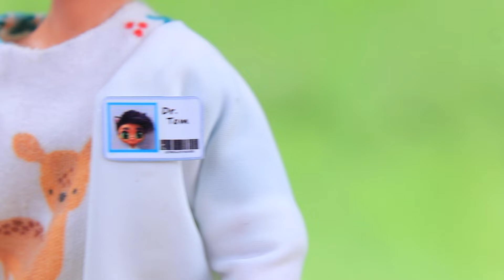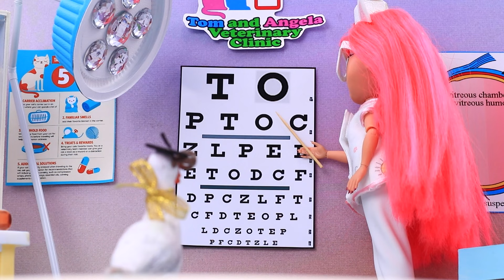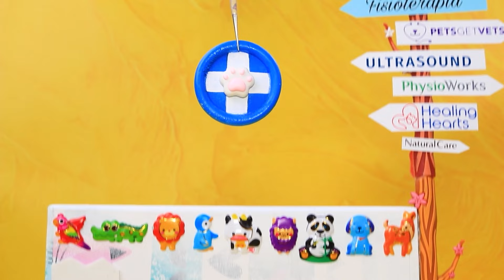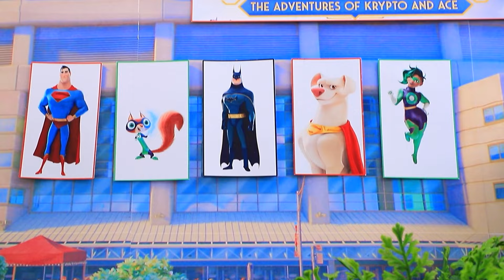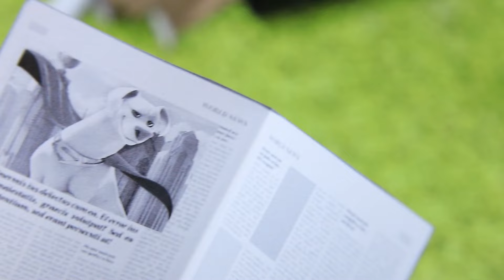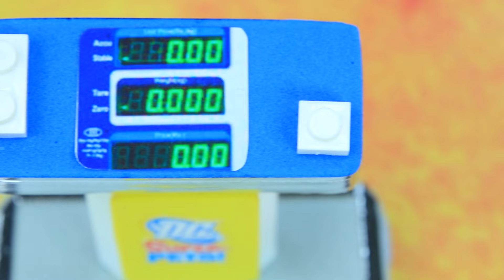Dierenkliniek voor Poppen / 30 LOL Surprise OMG-hacks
Enid Zeemeermin groeit op | Zet ALLE meldingen aan

Angela en Tom hebben samen hun langgekoesterde droom waargemaakt: ze hebben hun eigen dierenkliniek geopend! Zullen ze in staat zijn om alle problemen en moeilijkheden waarmee hun harige en gevederde patiënten worden geconfronteerd met succes op te lossen? Laten we het samen met LaLiLu ontdekken!

Gereedschappen en materialen:
• Biflex
• Schuimpapier
• Jibbitz voor Crocs
• Label
• Acrylverf
• Denim
• Decoratieve knopen
• Deksel van de tissuebox
• Tandenstokers
• Rietjes
• Kralen
• Ziekenhuisjasstof
• Lijmpistoolstok
• Afdrukken
• Luchtdroge klei
• Tandenborstel
• Stickers
• Linten
• Halve kralen
• Verfcontainer
• Metalen onderdelen
• Map
• Markeerstift
• Klittenband
• Zeepbakje
• Lijmpistool
• Mos
• Boomschors
• Selfiestick
• Metaalkarton
• Polystyreen
• Maatlepel voor babyvoeding
• Gereedschappen voor het modelleren van klei
• Wattenstaafje
• Gellak
• Karton
• Transparant papier